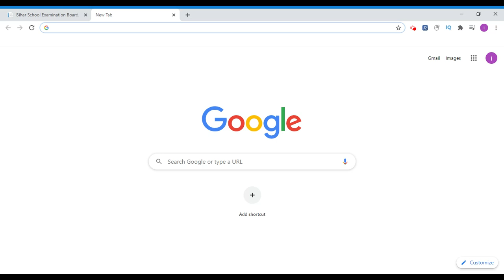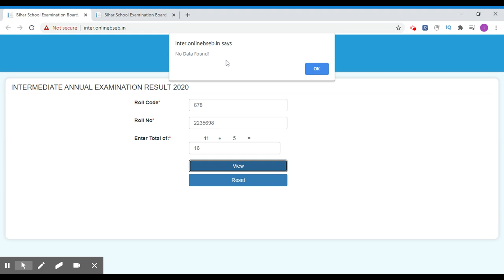मैट्रिक इंटर कंपार्टमेंटल रिजल्ट 2020 जारी - How to Check Bihar Board 12th Compartment Result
Bihar Board 12th Compartment result 2020 has been Declared on 7th April 2020.